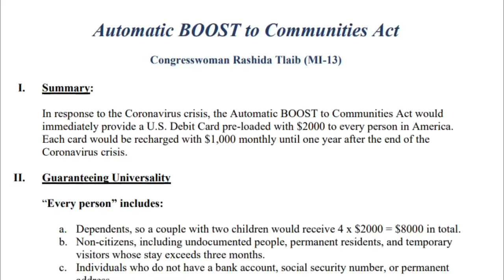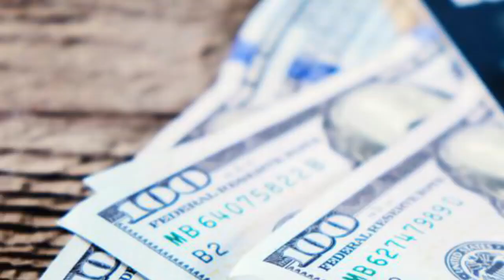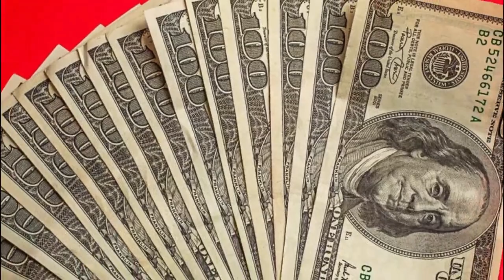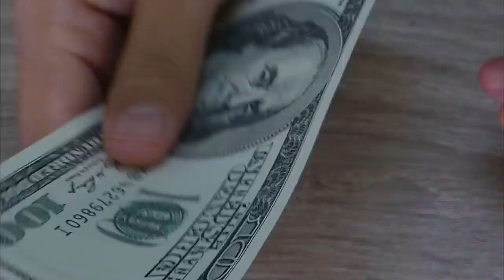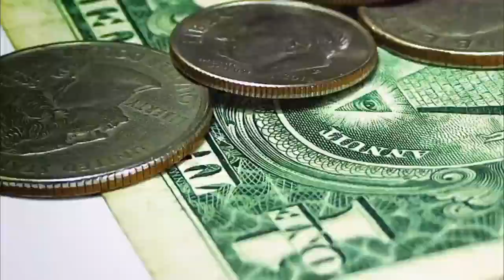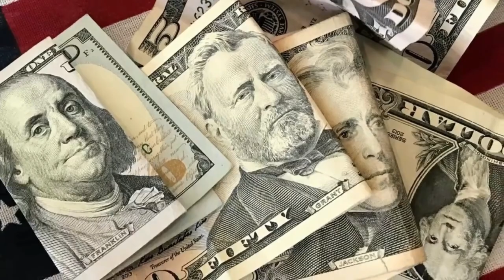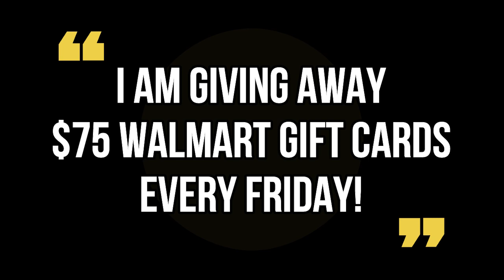($800 CHECKS ARE MAILED TO ELIGIBLE ADULTS!!) STIMULUS DEPOSIT DATE! Fourth Stimulus CHECK Update!